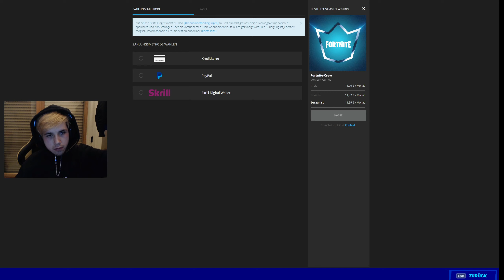REAKION + kaufen des BATTLE PASS Kapitel 2 - SEASON 5